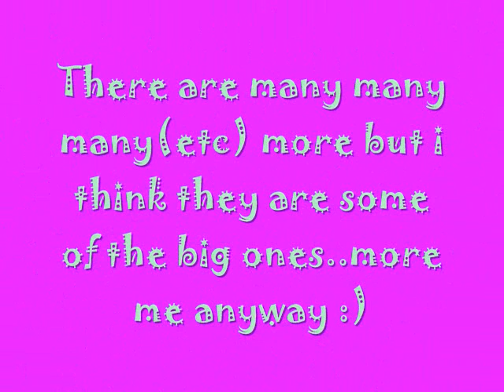20 Characters we Loved when we were little!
20 Characters we Loved when we were little!